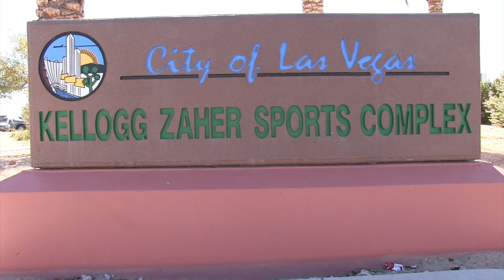REV 2000 1-2 SO BANK ALACRANES 00 Boys U17 Adidas-East 2-18-2017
This video is about REV 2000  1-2  SO BANK ALACRANES 00 Boys U17 Adidas-East 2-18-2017